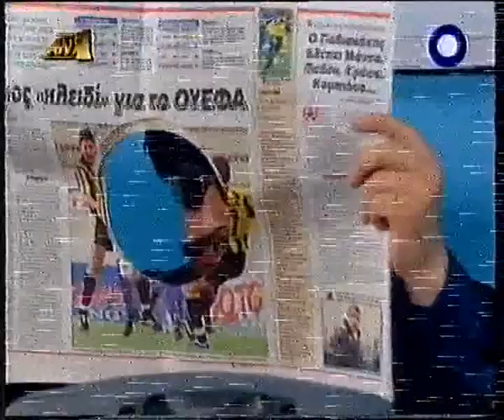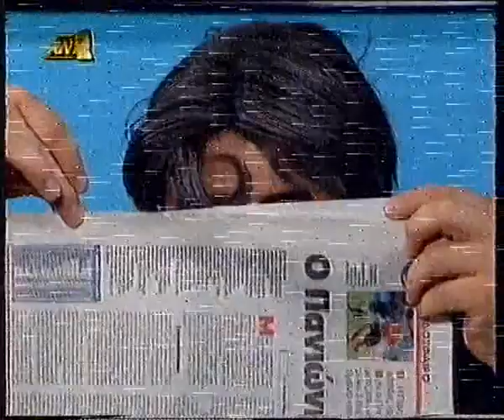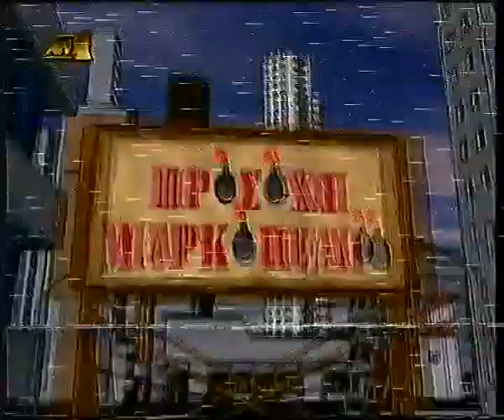ΠΡΟΣΟΧΗ ΜΑΡΚΟΠΕΔΙΟ FULL ΕΠΕΙΣΟΔΙΟ 3